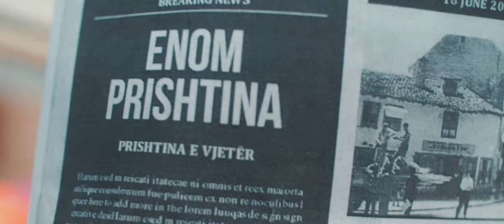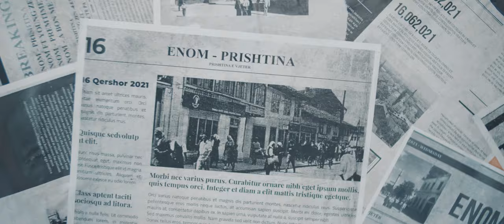ENOM - PRISHTINA (Official Video) Prod. by Redy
Mix Master: ENOM
Lyrics: ENOM
BEAT: redygothesauce ( Redy )

Directed: Arlind Berisha (ZOOM PRODUCTION)

Grading: Donika Miftari ( ZOOM PRODUCTION )